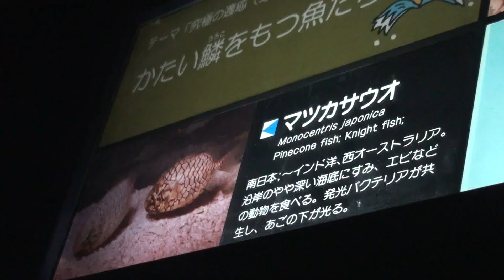pinecone fish / マツカサウオ【Oxward Movie Dictionary/オックスワード動画辞典】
pinecone fish / マツカサウオ